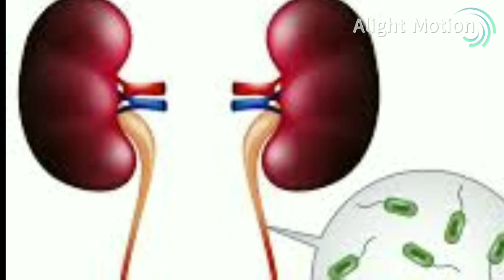kattrazhai maruthuva aaivu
manoji media